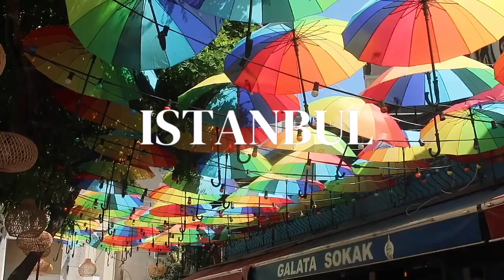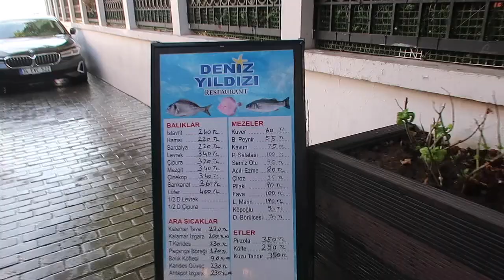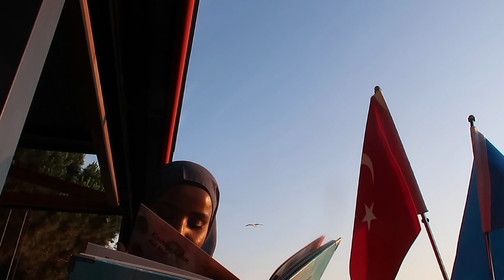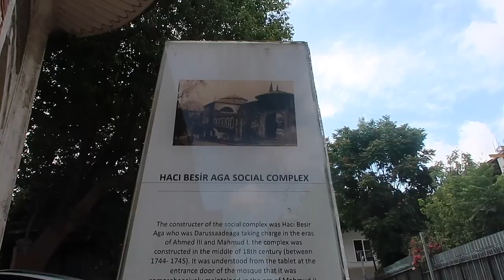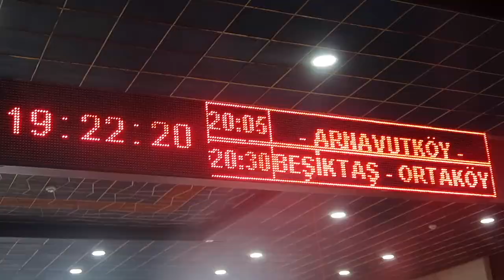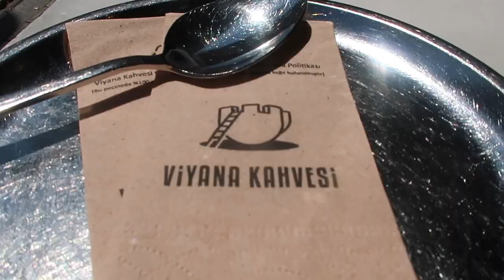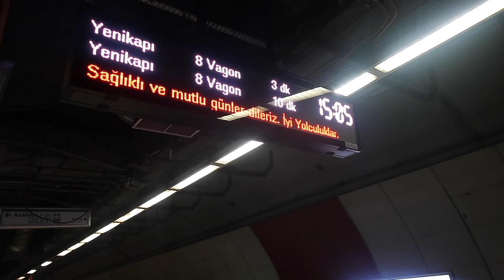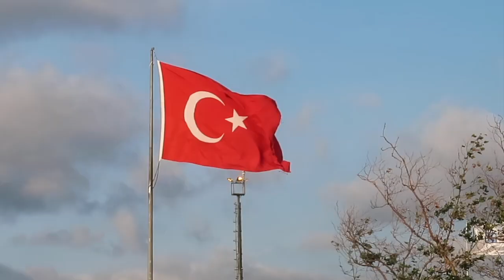🇹🇷 Solo In Istanbul, Turkey: Exploring Blue Mosque, Hagia Sophia And Grand Bazaar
oin me on an unforgettable solo travel journey to the mesmerizing city of Istanbul! In this travel vlog, I'll take you along as I immerse myself in the rich history, vibrant culture, and tantalizing flavours of Turkey. From the iconic landmarks to the hidden gems, this trip was a true feast for the senses.

🕌 Blue Mosque (Sultan Ahmet Mosque) & Hagia Sophia: Prepare to be awe-struck by the sheer magnificence of these architectural marvels. I had the incredible opportunity to witness the stunning intricate designs and experience the spiritual tranquillity inside the Blue Mosque. Hagia Sophia's grandeur and its fascinating history left me utterly captivated.

🛍️ Grand Bazaar: Get ready to embark on a shopping spree like no other at the legendary Grand Bazaar! Lose yourself in a labyrinth of colourful stalls, each offering unique treasures, from exquisite textiles and intricate ceramics to dazzling jewellery and traditional Turkish spices.

🏙️ Balat, Kadikoy, and Kuzguncuk: Exploring the city's diverse neighbourhoods was a highlight of my trip. Balat's charming streets adorned with colourful houses provided a picturesque backdrop for my adventure. Kadikoy's lively atmosphere and bustling markets let me experience Istanbul like a local. And Kuzguncuk's quaint charm stole my heart as I wandered through its narrow streets and enjoyed its serene waterfront.

🍽️ Turkish Culinary Delights: A visit to Istanbul wouldn't be complete without savouring its delectable cuisine. Join me as I indulge in a journey, tasting mouthwatering Turkish cuisine, and irresistible desserts like Kunafe. From street food to elegant restaurants, the flavours of Istanbul truly delighted my taste buds.

Join me as I capture the essence of Istanbul through my lens, sharing my personal insights and unforgettable moments from this solo travel adventure. Whether you're a fellow travel enthusiast or simply seeking inspiration, this vlog promises to take you on a virtual journey that will leave you yearning to explore this magical city yourself.